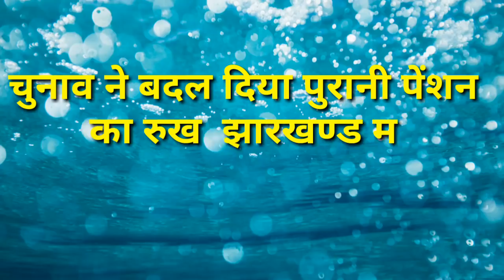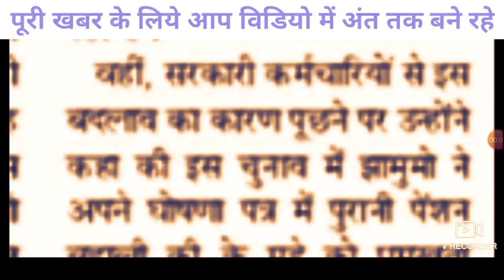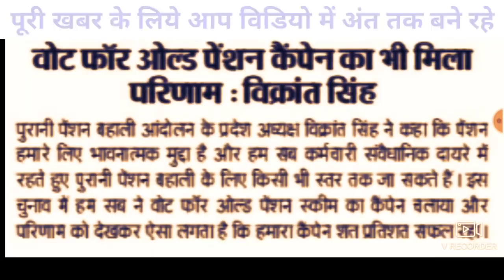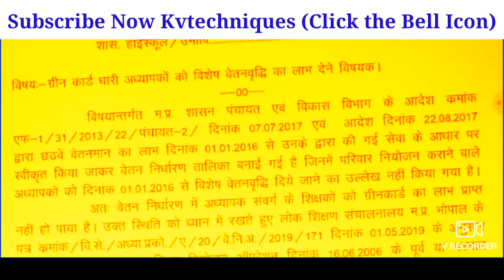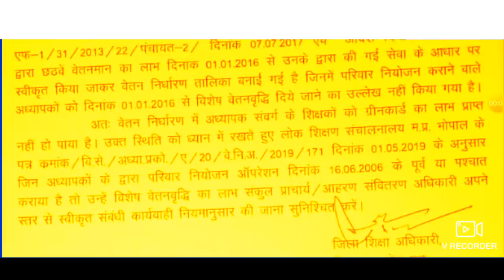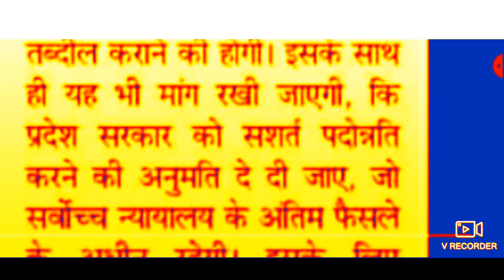Old penshan| पुरानी पेंशन के लिये कर्मचारियों ने बना दी सरकार|आरक्षण|ग्रीन कार्ड|kvtechniques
Is video me govt employees ki penshan, rijervation,green card ki v education department ki latest v trending information di gayi hai